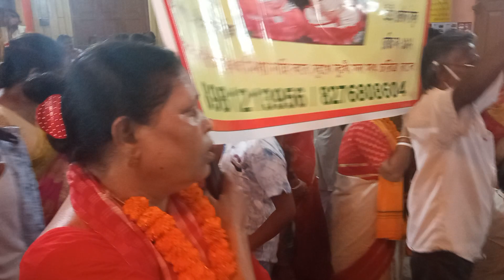Harichand asram ,Thakurpukur, kolkata.